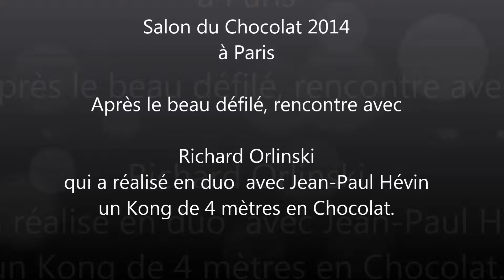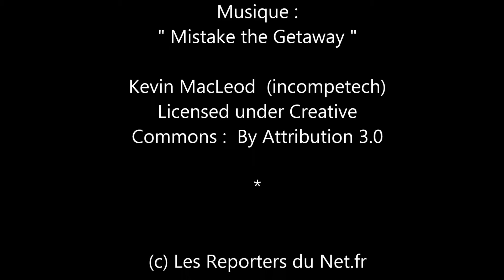Richard Orlinski - Salon du Chocolat de Paris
Interview de Richard Orlinski qui a réalisé en duo  avec Jean-Paul Hévin un Kong de 4 mètres en Chocolat, pour les 20ans du Salon du Chocolat de Paris.